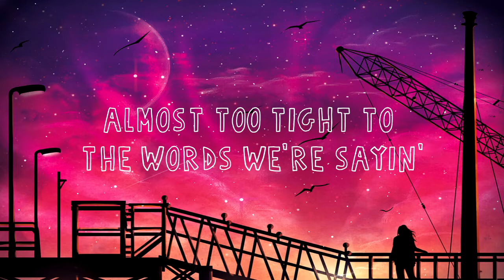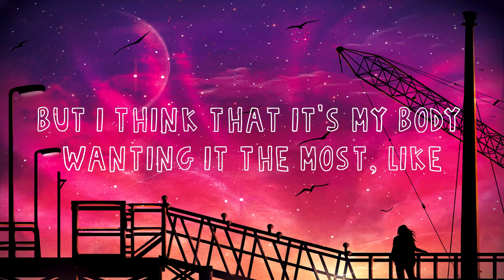Julia Michaels - Uh Huh (Lyrics / Lyric Video)